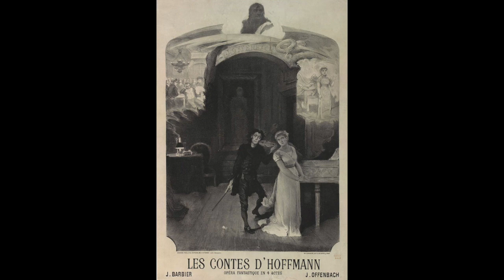Offenbach: Les Contes d’Hoffmann - Scintille, diamant - Martial Singher; Thomas Beecham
Les Contes d’Hoffmann

Scintille, diamant

Martial Singher, baritono
Thomas Beecham, direttore
Orchestra e Coro della Metropolitan Opera